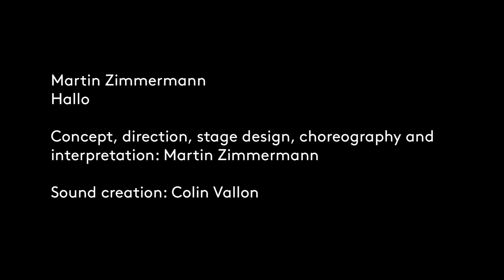Martin Zimmermann – Hallo